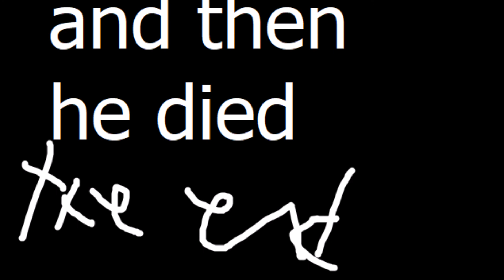If you don't switch to Geico: Part 2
how they make insurance claims